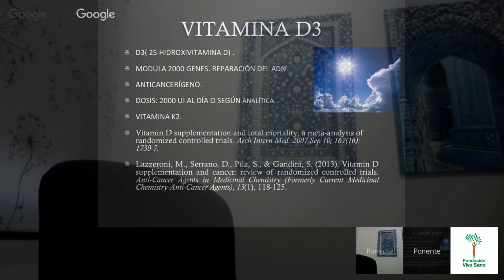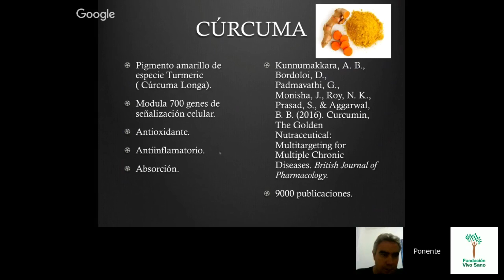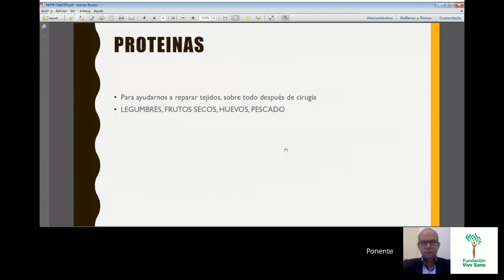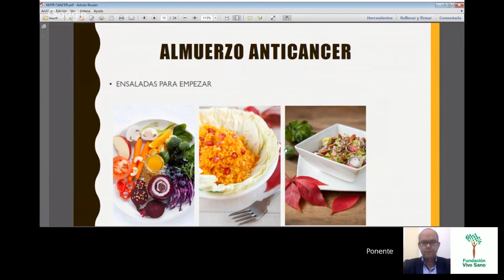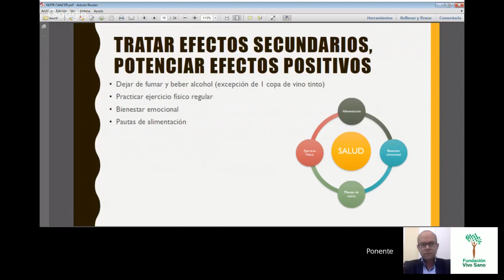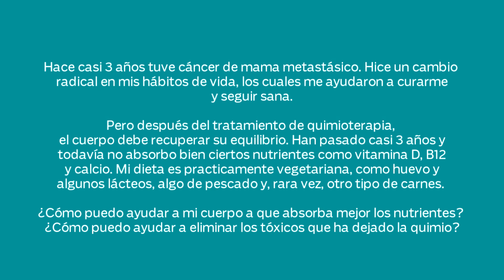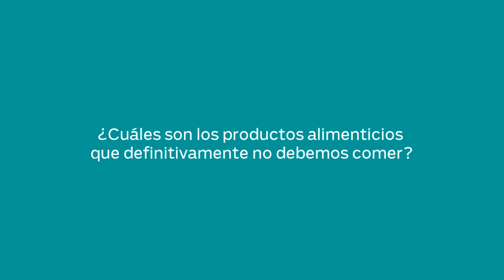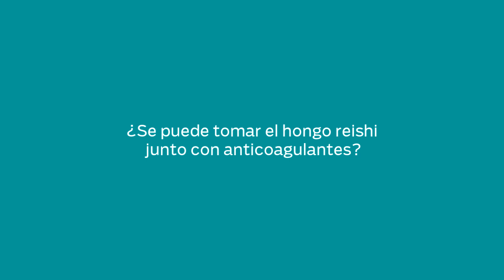NUTRICIÓN ANTICÁNCER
¿Qué puede hacer el paciente de cáncer para contribuir a su curación? ¿Qué es el cáncer? ¿Por qué se produce? ¿Cómo se previene? ¿Es posible revertir el proceso? ¿Cómo influye la dieta?

Dada la estrecha relación que existe entre el cáncer y la alimentación, este webinario estará principalmente dedicado a explicar por qué algunos alimentos favorecen la proliferación de células malignas, como el azúcar, y cuáles en cambio pueden prevenir e incluso revertir el proceso de la enfermedad, como la cebolla o los cítricos.

También se abordarán otros los aspectos que guardan relación con la enfermedad, desde los utensilios apropiados para cocinar, los mejores métodos para cocinar, los tóxicos presentes en la cosmética, hasta la eficacia de las terapias alternativa, así como el poder de las emociones en la evolución de la enfermedad.

Ponentes:
Dra. Odile Fernández
Médico de familia. Ha padecido cáncer y se ha curado. Explica lo que ha hecho en un libro que es una biblia anticáncer, fundada en la propia experiencia y el conocimiento científico: “Mis recetas anticáncer”, que encabeza con este proverbio ayurveda: “Cuando la alimentación es mala, la medicina no funciona. Cuando la alimentación es buena, la medicina no es necesaria”. En su blog habla sobre alimentación oncosaludable, advierte de cancerígenos en productos de limpieza, cosméticos, insecticidas y mucho más.

Dr. Jorge Enrique Ángel
Médico colegiado en Madrid con especialidad en Homeopatía y Sintergética, con formación adicional en medicina china y acupuntura. Amplia experiencia en el campo de la nutrición.